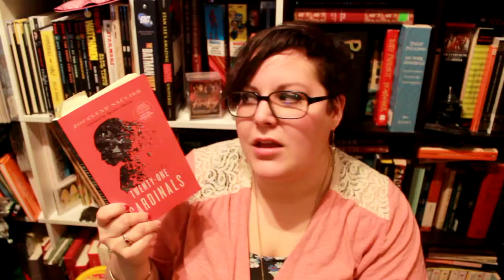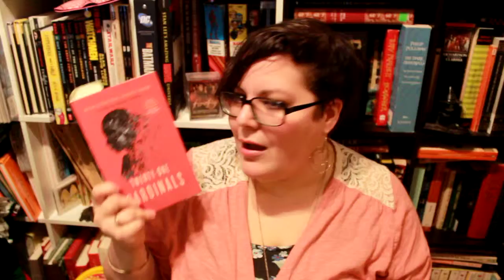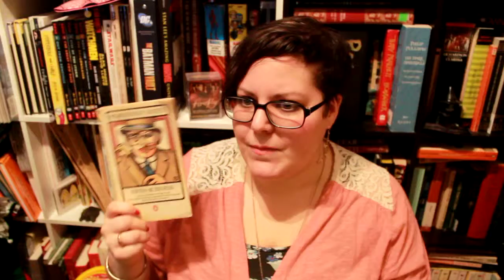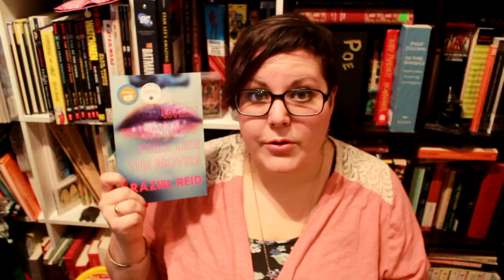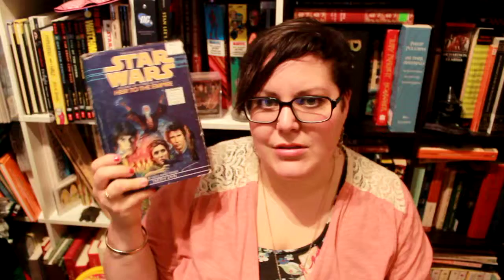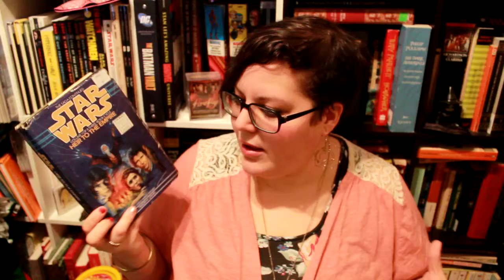Most Interesting Characters of 2015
I wanted my best books of 2015 to be much longer but thought about it and decided I really just wanted to talk about character from these books.